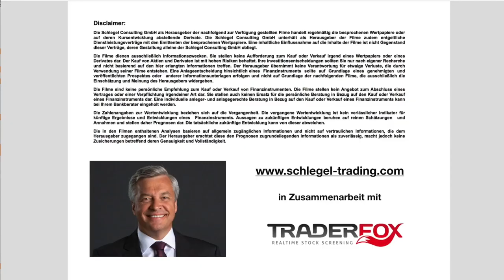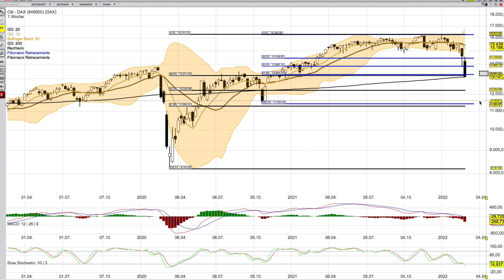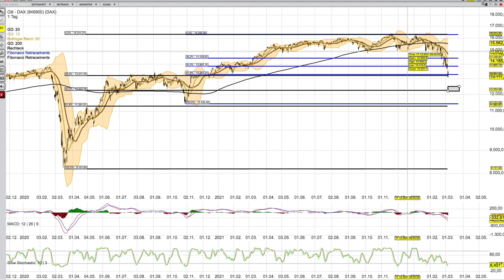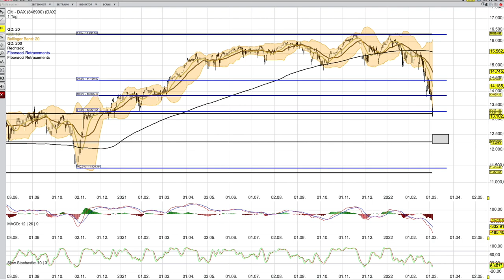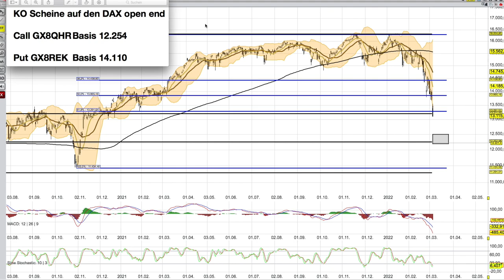DAX Analyse ab dem 7 März